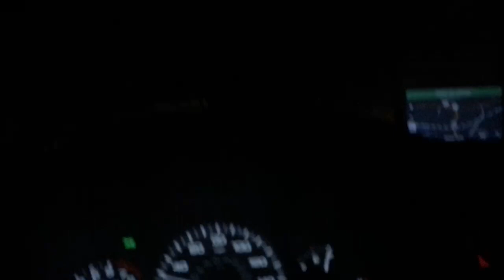IDIOT DRIVERS OF CT - FAILS AND NEAR MISSES | HCPS YT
Much more to come!! Sorry I am not uploading consistently, I am so swamped at school right now. I hope to start making videos regularly soon!

Xbox Gamertag:
hunter citizen2

Other Setups:
-Logitech G920